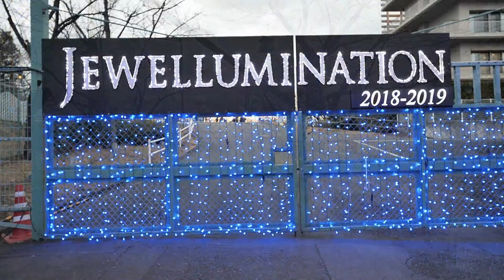[4K]よみうりランド★ジュエルミネーション”輝きのライトピア2019 ” Yomiuri Land ★ Jewel Minnation "Bright Light Pear"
都内屈指の規模を誇る、600万個のLEDライトが醸し出す宝石の輝きで彩りがとても綺麗でした。よみうりランドは初めてでした。丘陵地に作られて適度なアップダウンが有って綺麗な遊園地。修学旅行生？が沢山いました。
Boasting one of the most magnificent scale in the city, it is colored with the glow of the gems produced by 6 million LED lights.
拥有该城市最宏伟的规模之一，它由600万个LED灯产生的宝石发光着色。
โม้หนึ่งในสเกลที่งดงามที่สุดในเมืองเป็นสีที่ส่องประกายของอัญมณีที่ผลิตโดยไฟ LED 6 ล้านดวง